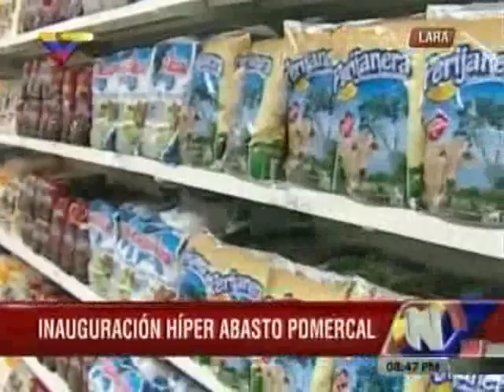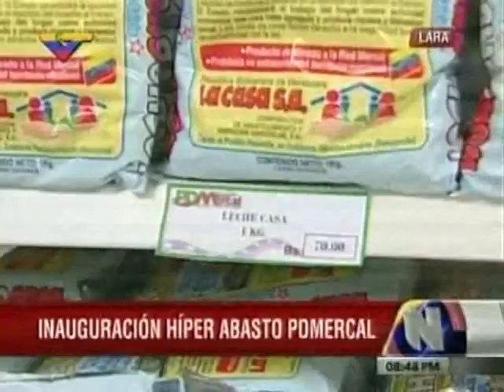Carlos Osorio Pdmarcal Barquisimeto